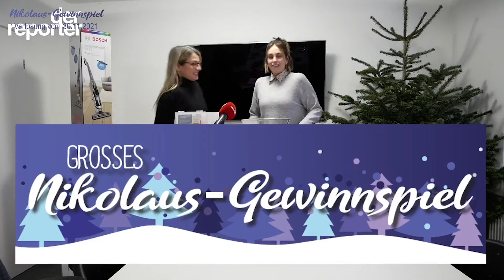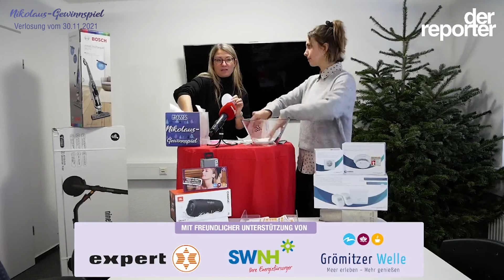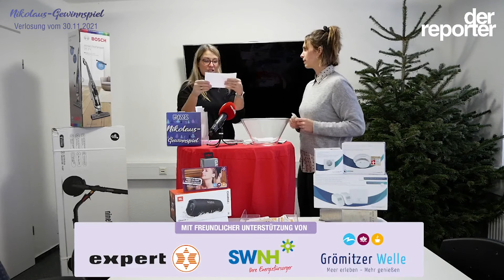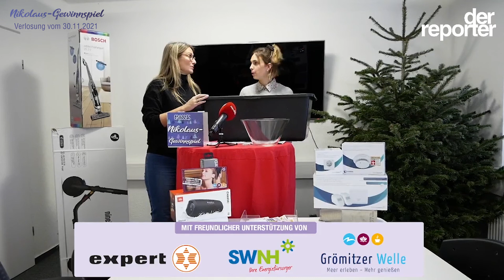Nikolaus-Gewinnspiel Auslosung #7 - 30. November 2021